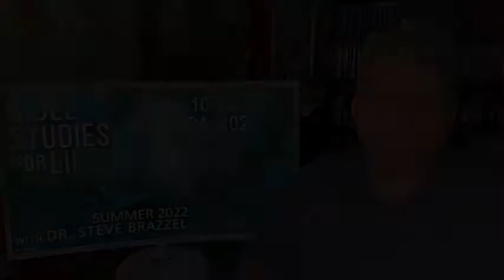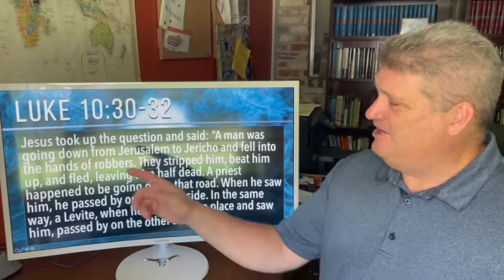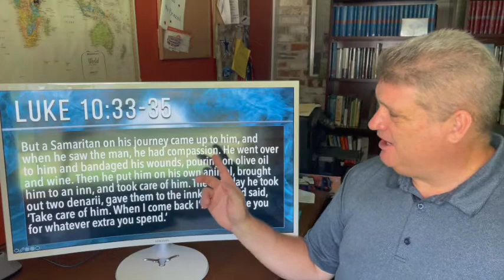Bible Studies for Life - Summer 2022 - Luke 10 - The Good Samaritan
Steve Brazzel gives a brief overview and some insights on the lessons in Bible Studies for Life, Summer 2022. The Bible Studies for Life teaching series is published by Lifeway.